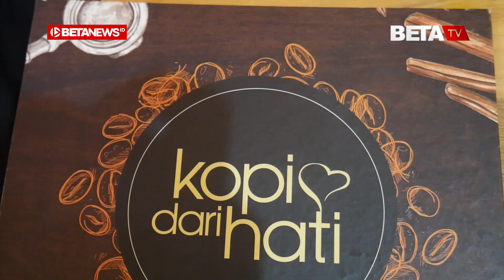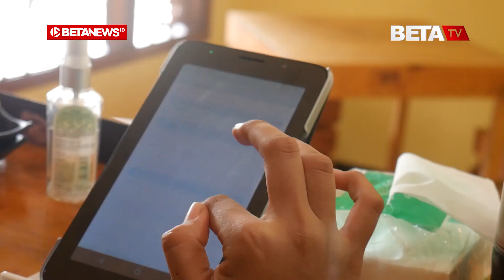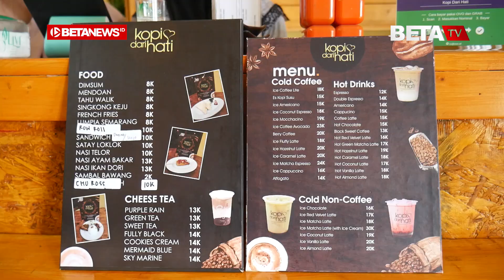Kopi Dari Hati, Tempat Nongkrong Baru di Kudus yang Banjir Promo Menarik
BETANEWS.ID, KUDUS – Beberap orang tampak bercengkerama di sebuah meja kedai tepi Jalan Lingkar Utara, Desa Gondangmanis, Kecamatan Bae, Kabupaten Kudus. Sesekali, mereka terlihat menyesap kopi yang tersaji di hadapan mereka. Di sisi lain, seorang pemuda yang mengenakan apron tampak meracik minuman di sisi lain tempat tersebut. Ia adalah Mahfud Riswan Darmawan (19), barista di Kedai Kopi Dari Hati.

Seusai melayani pembeli, Mahfud sudi berbagi kisah kedai tersebut untuk mewakili sang owner. Di kedai kopi yang menyasar remaja, anak kuliahan, dan keluarga itu, pihaknya meyediakan beberapa menu yang disajikan secara dingin, panas, dan tanpa kopi.